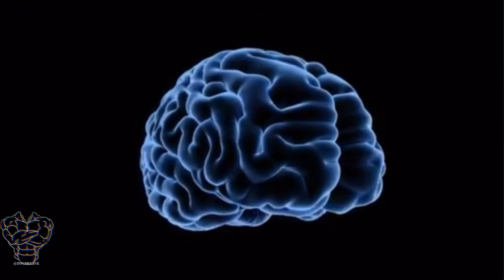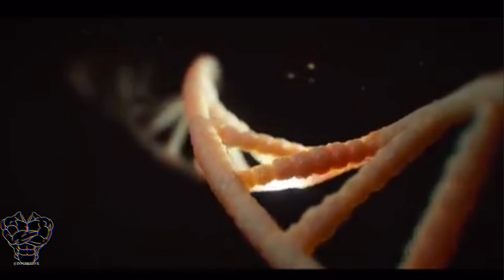NEW MAN - GYM MOTIVATION 💪🏻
BE A NEW MAN AS YOU WANT TO BE - GYM MOTIVATION

DESCRIPTION
“This channel is not to motivate you but to inspire you. Motivation is like storm which comes in a while remains for some time and then fades away but inspiration is like air around you. It remains with you all the time. It becomes the reason to remain motivated. I mean you are inspired to remain motivated. To get daily dose of motivation eventually leading to your inspired self, join hands and lets make the chain longer and longer. See you in the comments..”   join us 🫶🏻